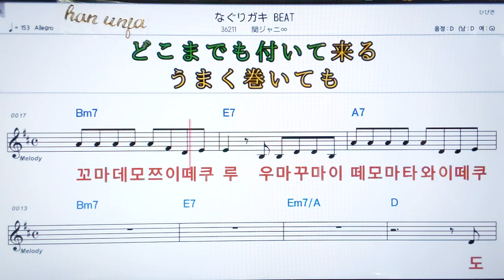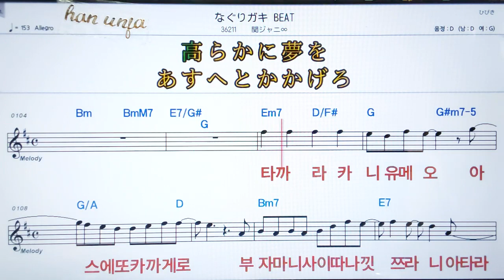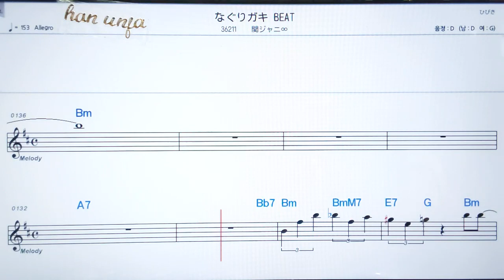💖나구라가끼비트/칸쟈니에이토 ✌カラオケ.日本の曲( 한글 발음)악보, 코드 ,Karaoke*카라오케 반주